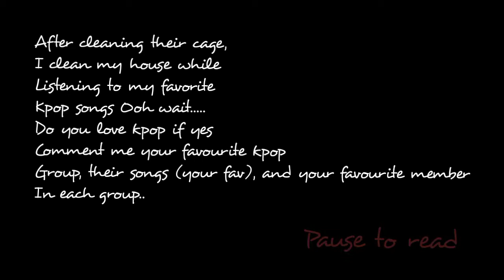Mini Vlog (Study), (Birds)...(3:00pm eve to 10:00pm night)...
hello Guys today's video is a mini vlog
studying, cleaning bird cage. )
time - 3:00 evening
                  to
          10:00 night

i will try my best to make Awesome videos for you guyss.

FIGHTING!